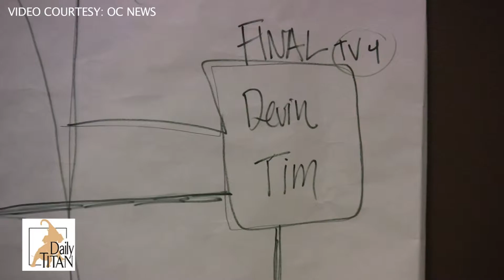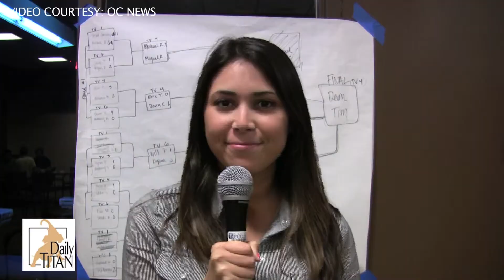XBOX 360 FIFA 2010 Tournament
By Nadine Fernandez:

TSU Underground hosts first ever CSUF XBOX 360 FIFA 2010 Tournament.